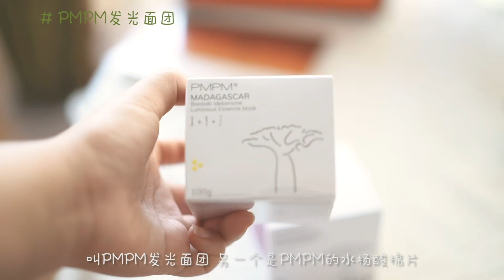* dailylife VLOG | 冰淇淋华夫 | 牛油果奶 | 紫阳花开 | 蛋黄酱三明治 | 逛花展 | 拆快递 | 慢生活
高产鱼某偷偷来更新视频啦
产品信息发在评论置顶
如果你喜欢这期视频
就为我留下多多多多多多多的弹幕吧